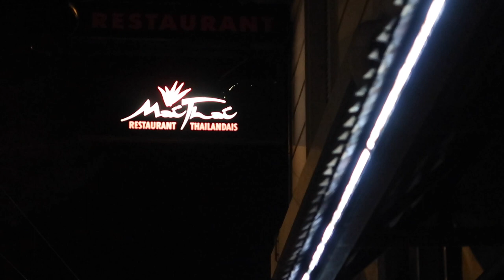VLOG | Montreux, Switzerland | John Mendoza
Want some advice on shopping? Daniel Wellington has the perfect gifts and bundles for everyone.

xx